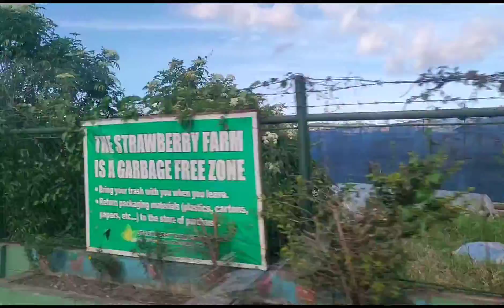NAGMARKET KAMI SA STRAWBERRY FARM - LA TRINIDAD BENGUET